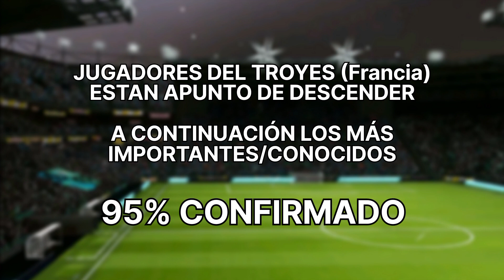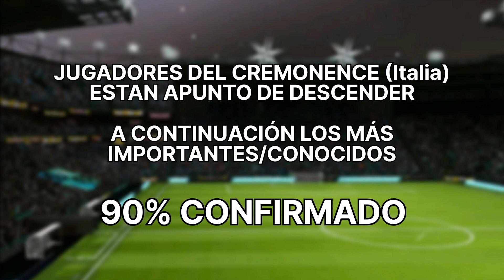OTROS JUGADORES QUE SERÁN ELIMINADOS DE DLS 23 ✅ NUEVOS EXCLUSIVOS DE LA ACTUALIZACIÓN🔥Compralos YA!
PARTE 1 JUGADORES QUE SERÁN ELIMINADOS DE DLS 23 ✅ EXCLUSIVOS EN LA PRÓXIMA ACTUALIZACIÓN 🔥Compralos YA!

dls 23
Dream League Soccer 2023
novedades del dls 23
top dls 23
mejores jugadores dls 23